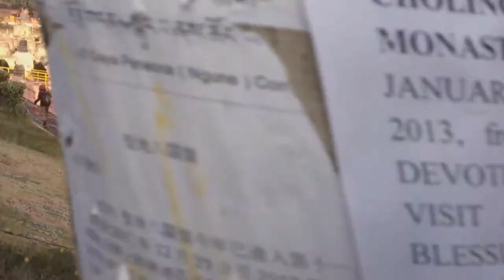পৃথিবীর সব থেকে জনপ্রিয় ধর্মীয় স্থান।। 7 most popular religious places in the world.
Description keywords:

Pilgrimage destinations
Sacred sites
Religious landmarks
Holy places
Spiritual tourism
Famous temples, mosques, churches, etc.
Global religious tourism

পৃথিবীর সব থেকে জনপ্রিয় ধর্মীয় স্থান।। 7 most popular religious places in the world" - পৃথিবীর বিভিন্ন ধর্মীয় স্থানগুলির সম্পর্কে জেনে নিন এবং এই জনপ্রিয় ধর্মীয় গন্তব্যগুলির সুন্দরতা ও অভিজ্ঞতা উপভোগ করুন।